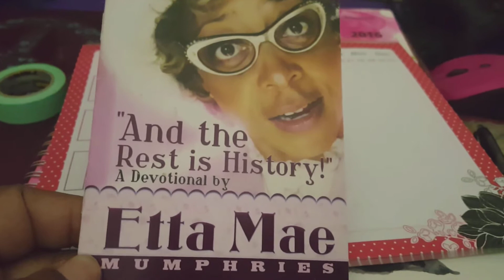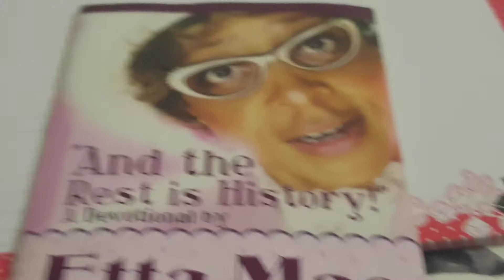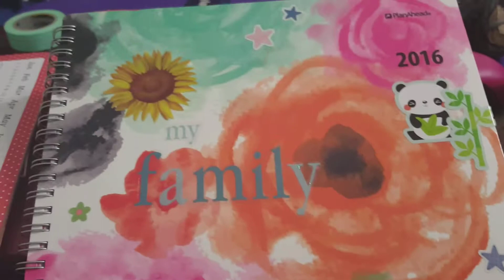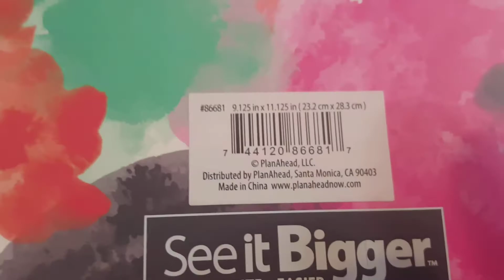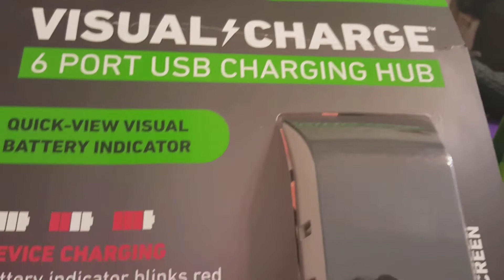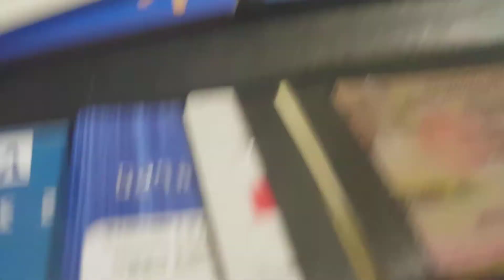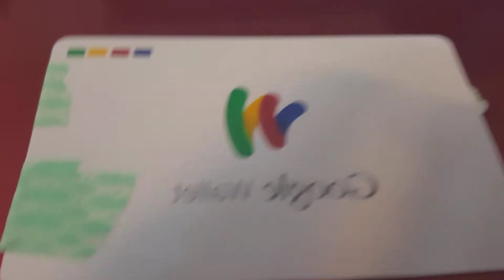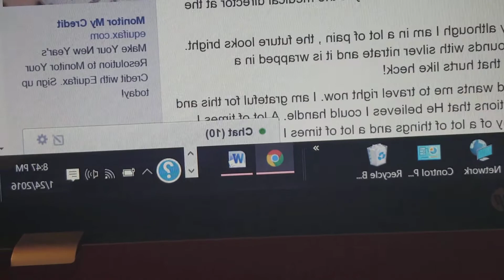My Planner and other stuff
My El Cheapo Planner